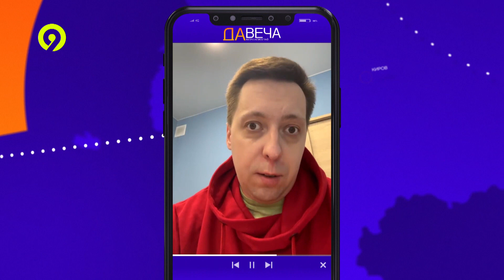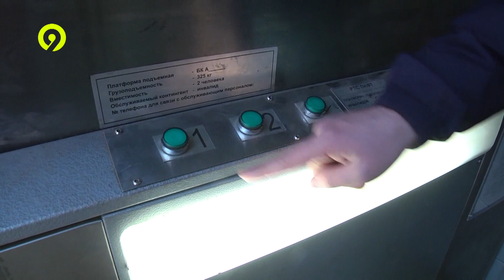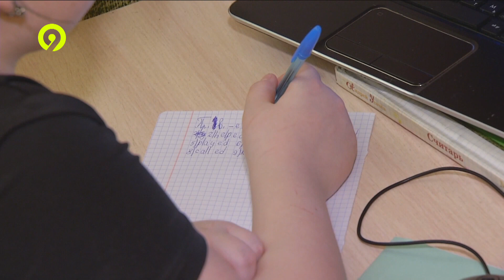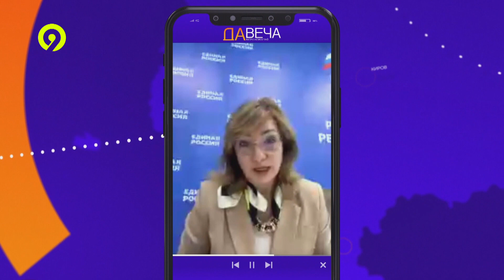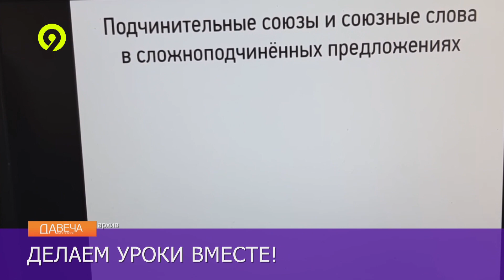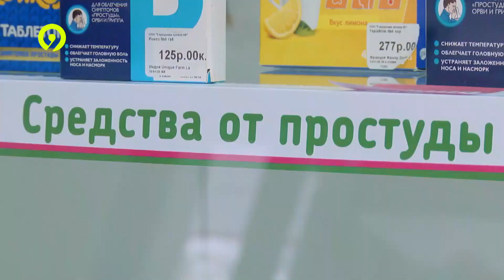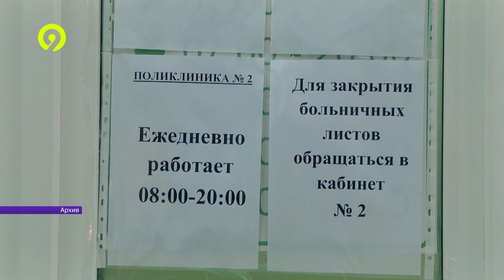Вечерний выпуск Давеча 04 04 2024